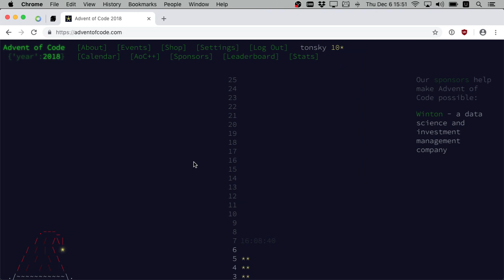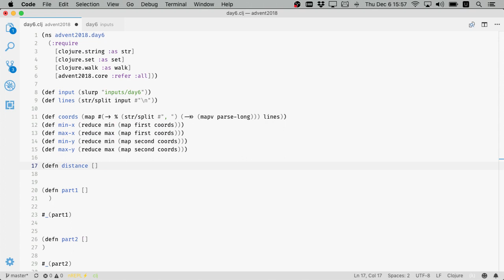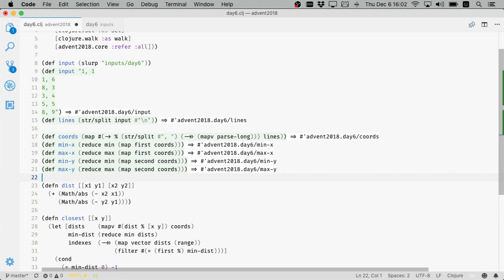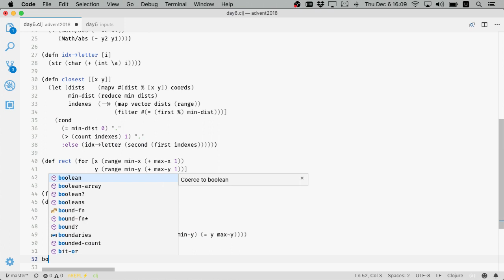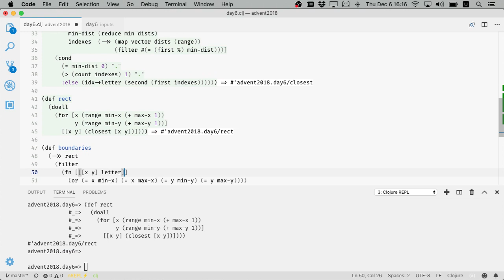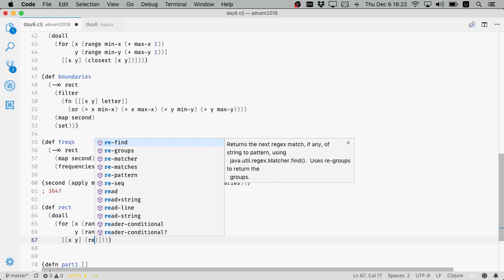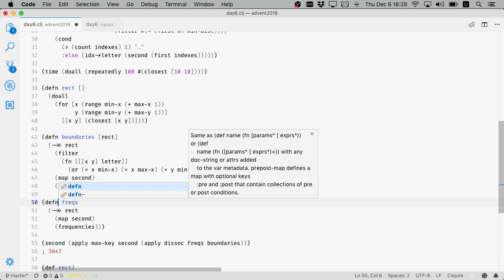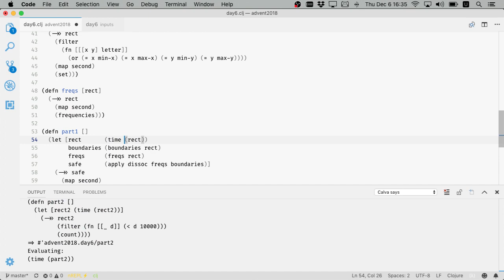Advent of Code 2018 Day 6: Chronal Coordinates